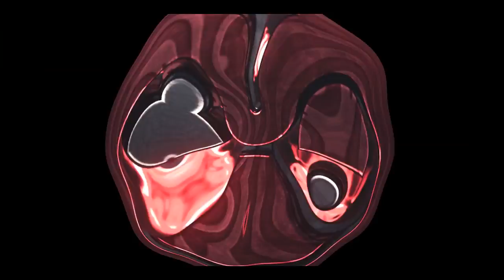O MELHOR DECK DE LAVA HOUND DO CLASH ROYALE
SERÁ QUE ENCONTREI O MELHOR DECK DE LAVA HOUND DO CLASH ROYALE? VAMOS VER NESTE VÍDEO O QUE ACONTECEU QUANDO TESTEI UM DECK AÉREO!!

"BRUNOCLASH"

GEEKSTER BRASIL

"BRUNOCLASH"

Música da Intro:
50 Cent - In Da Club

“Go Clash”